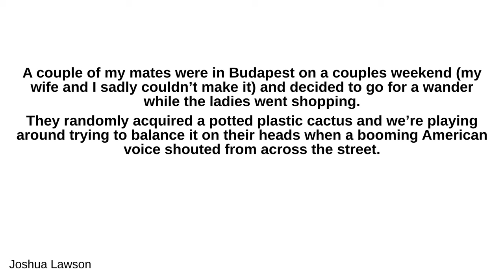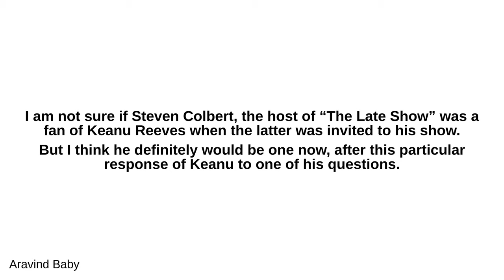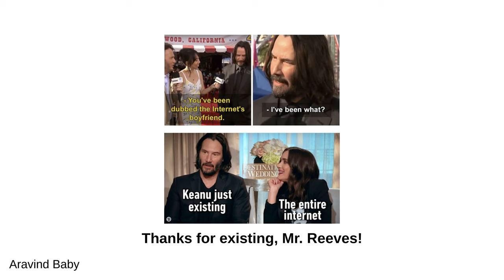Which are the best photos of a celebrity with their fans?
- Joshua Lawson:
 A couple of my mates were in Budapest on a couples weekend (my wife and I sadly couldn’t make it) and decided to go for a wander while the ladies went shopping. They randomly acquired a potted plastic cactus and we’re playing around trying to balance it on their heads when a booming American voice shouted from across the street. “Hey that looks like fun. Can I give it a try?” The person in question? only Will fucking Smith!!! Richard on the left, Mikey in the middle. Gutted that I missed out on that one.

 - Grant Miller:
 A friend owns a restaurant in Chicago. One night, Bill Murray walks in. My memory is a little fuzzy, this was 10 years ago. Anyway, Murray sits down alone, orders a meal and eats. My friend chats him up a little and asks to get a photo for behind the bar. Murray obliges but says “We should act like we’ve been hanging out drinking. It’ll make for a better story.” So, the bartender pours some shots and places a bottle on the table for the photo along with a random bowling pin. Murray says “Drunk people are always pointing, so I’ll point my finger at you in the photo.” They took about six photos together. In each, Murray is pointing his fingers and appears to be slurring his words. But it was all an act. They wrapped up the photos, Murray paid for his meal and was on his way.

 - Nick:
 1. Bill Gates photo bombing a guy’s photo with a Microsoft sign 2. When Johnny Depp was Walking Around South East Queensland Dressed As Jack Sparrow, local police took the opportunity to snap a photo! 3. Bill Murray imitating a young.

 - Aravind Baby:
 I am not sure if Steven Colbert, the host of “The Late Show” was a fan of Keanu Reeves when the latter was invited to his show. But I think he definitely would be one now, after this particular response of Keanu to one of his questions. If that does not make one a fan of this man, I think nothing will. Here’s to celebrating the internet’s boyfriend!! Thanks for existing, Mr. Reeves!